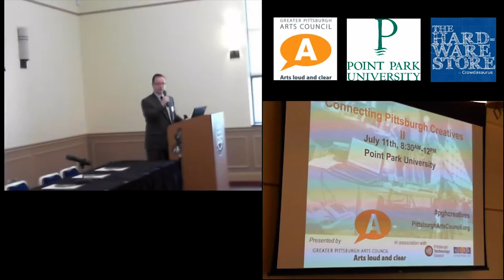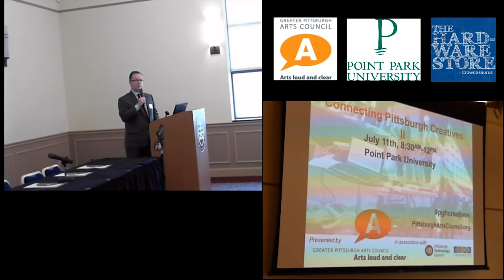Mitch Swain - Connecting Pittsburgh Creatives Conference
Mitch Swain, CEO at Greater Pittsburgh Arts Council launches the programming.

The Greater Pittsburgh Arts Council, in association with the Pittsburgh Technology Council and Echo Strategies, invites you to explore these questions and more at Connecting Pittsburgh Creatives, an important conversation about the state and potential of the creative industries in our region.